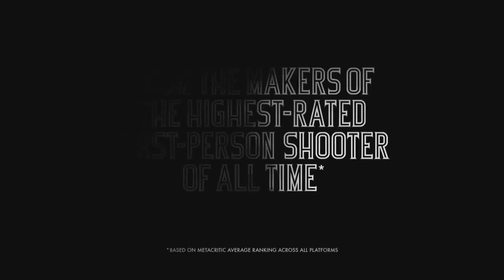BioShock Infinite - Lamb of Columbia Trailer [HD]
To clear his debt, Booker DeWitt must rescue a mysterious girl from the sky-city of Columbia. But who is this girl? What makes her so powerful, and why are so many willing to do anything to keep her from escaping? More importantly... what price will you pay to set her free?

MSRP: 59.99 USD  39.99 GBP
RP-M+ for Rating Pending, Targeting a Rating of Mature or Above:
Genre: First-Person Shooter
Publisher: 2K Games
Developer: Irrational Games